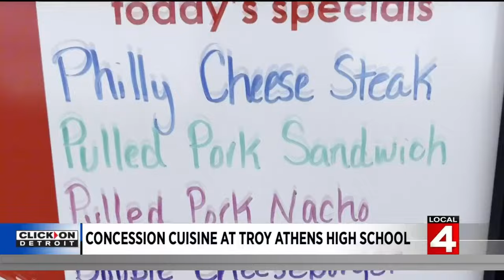Concession Cuisine: Inside Athens High School's incredible sport-night food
Troy's Athens High School is running their concessions operations like a full-blown restaurant, and for good reason: Their revenue on game nights is paying off for their entire athletic department. Here's why their concessions are so successful.